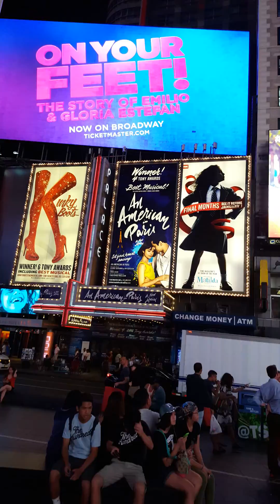1 février 2020